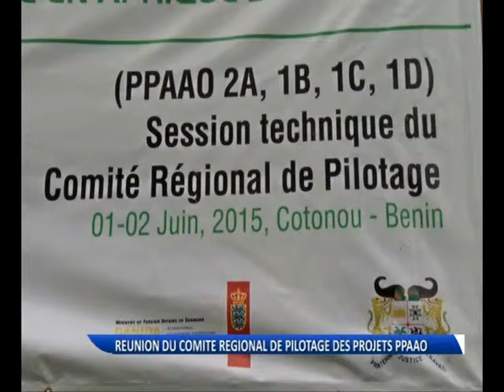comité regional ppaao-Benin